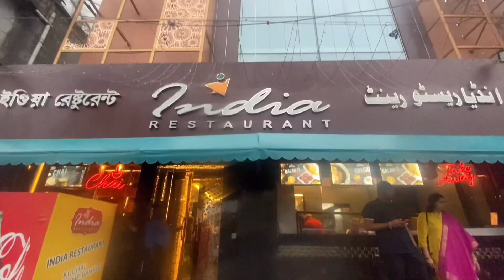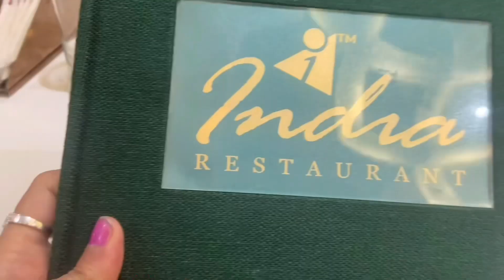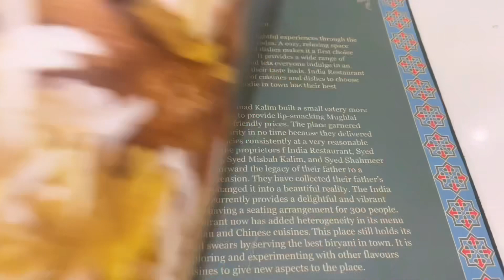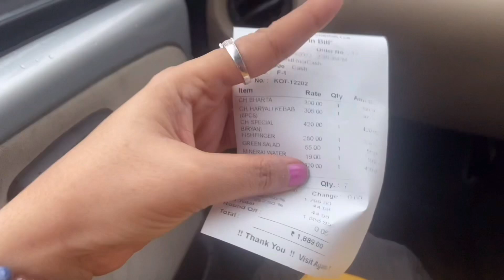My Father's Birthday Celebration 2022|Lunch At India Restaurant Kaikhali Kolkata|Osadharon Biryani 😋